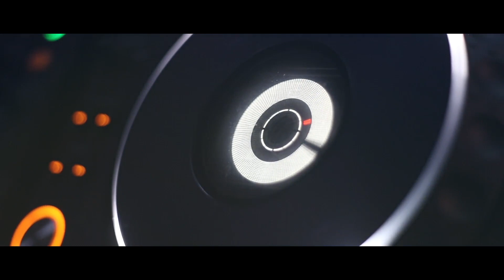Weronika, Maleńki kawałek nieba - Szlagierowo.pl